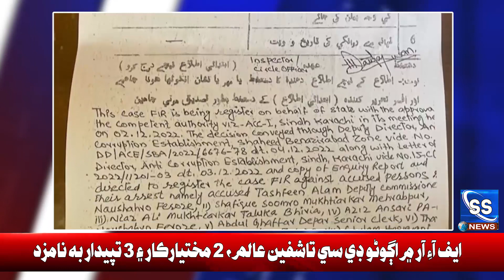SS News Headlines 07: 00-PM 6-12-2022